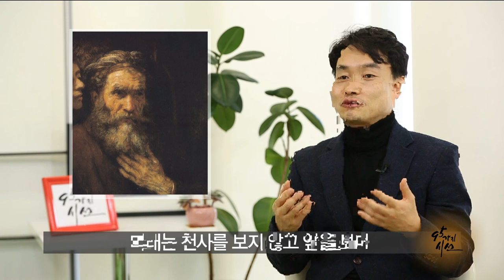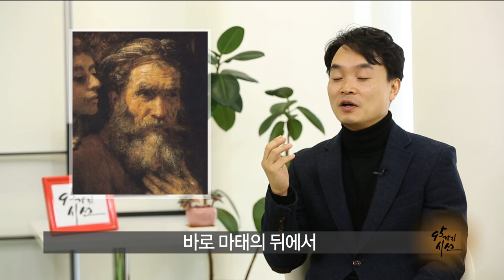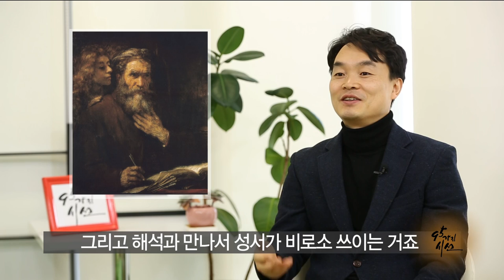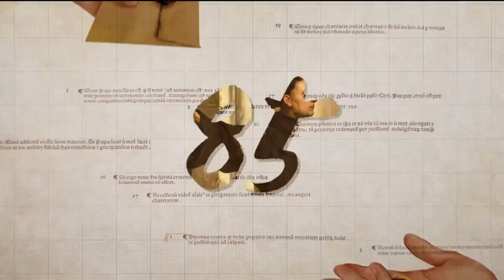[종교개혁 500주년 특집 - 95가지 시선] 27회 “붓 끝으로 느끼는 종교개혁” - 연세대학교 김학철 교수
미술관 여행, 좋아하시나요? 미술관을 구경하다보면 우리는 작가와 시기는 다르지만 제목이 같은 작품들을 발견할 때가 있습니다. 렘브란트와 카라바조의 [마태와 천사]도 그러하죠. 카라바조가 작품을 완성한지 약 60년이 지난 후, 렘브란트는 왜 같은 제목의 다른 작품을 그렸을까요? 작품의 배경과 의도를 이해한다면 그림을 ‘읽는’ 재미가 더해질 것입니다.

 ‘개신교 미술 전통에서 최고의 예술가’로 평가받는 렘브란트의 대표작을 통해서 종교개혁을 이해하는 시간을 준비했습니다. 김학철 교수의 ‘붓 끝으로 느끼는 종교개혁’으로 여러분을 초대합니다.